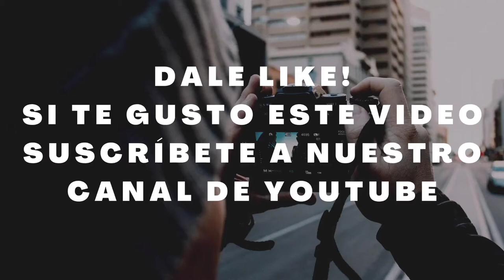Mall Apumanque en Santiago de Chile 2021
Video grabado el 15 de enero de 2021, en plena pandemia de Coronavirus.

Mall Apumanque se encuentra en la zona oriente de Santiago, ubicado en la Comuna de Las Condes, en donde se encuentran diversas tiendas, locales de servicio, patio de comidas, Jugueterias, peluquerías, entre otros.

Se caracteriza este mall, que ha conservado su estilo y estética ochentera, década donde fue furor los centros comerciales.

Si quieres tener más información de este vídeo o mas lugares de Santiago de Chile, puedes contactarme al correo electrónico

Si te gustan mis videos, y quieres aportar tu granito de arena, más que feliz de recibirlo